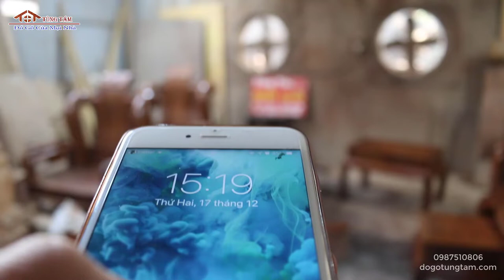Ghế Tần Thủy Hoàng Gỗ Hương Vân ( Anh Cường - Thanh Ba )